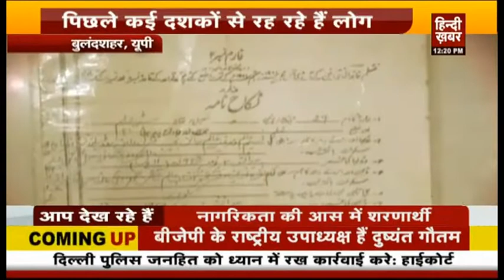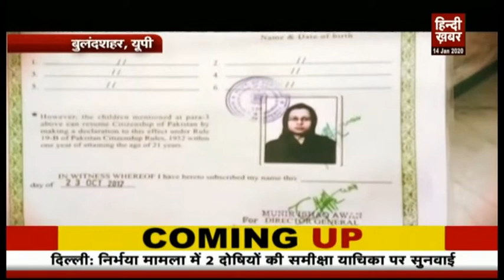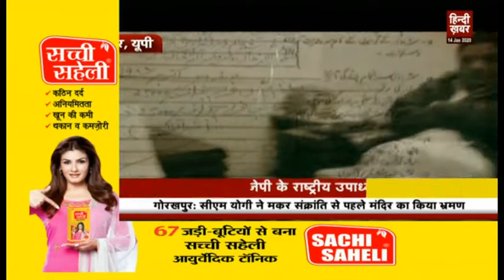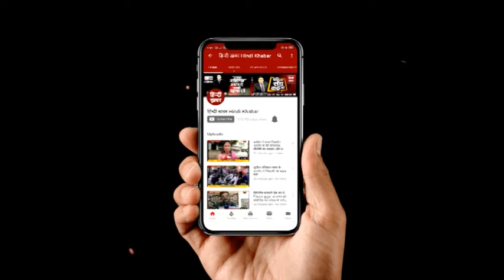नागरिकता के लिए लोगों ने किया आवेदन, पिछले कई दशकों से रह रहे हैं लोग|Hindi Khabar Uttar Pradesh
10 जनवरी को केंद्र सरकार की अधिसूचना जारी होते ही यूपी सरकार ने ऐलान किया है कि वो इस कानून को सबसे पहले लागू करेगा..ऐसे में बुलंदशहर में पिछले कई दशकों से रह रहे लोगों को आस जगी है कि उन्हें नागरिकता मिलेगी...